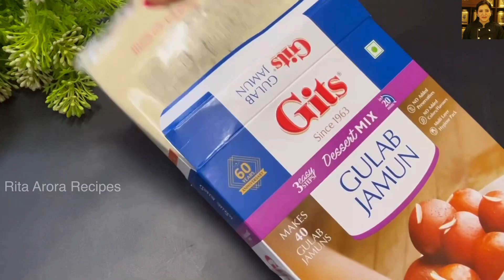Happy World Gulab Jamun Day, Instant Tasty Gulab Jamun from Premix | प्रिमिक्स से गुलाब जामुन बनाना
Hare Krishna

Ingredients
1 packet of Gits Gulab jamun premix
1/2 cup (120 g) milk / water
3 cup (600 g) sugar
4 cup (1 litre) water
Pinch of saffron (optional)
1/2 tsp cardamom powder
1/2 tsp rose water (optional )
Ghee or oil for frying

चैनल को सबस्क्राइब, video को लाइक और शेयर करना बिलकुल भी ना भूलें और साथ में जो घंटी का बटन है उसे भी ज़रूर दबा दे, उससे हमारे रोज़ आने वाली video का नोटिफिकेशन आपको सबसे पहले मिलेगा

Tawa I am using

Kadahi I am using

Rita Arora Recipes

Hi I am Rita
About the Channel- Rita Arora Recipes ,here I share various kind of dishes/recipes in my unique style which is very simple to understand with easily available ingredients at home and can be easily cooked so that anyone and everyone can make it. In my channel you will find all types of delicious food recipes from sweets, cakes to mouth watering snacks and many other yummy recipes.